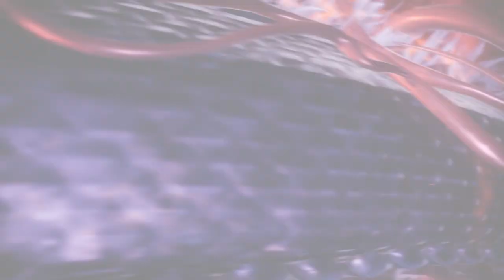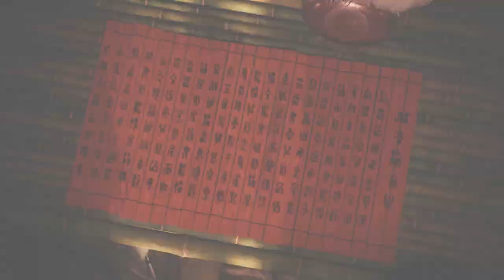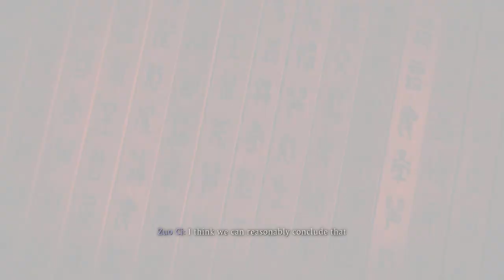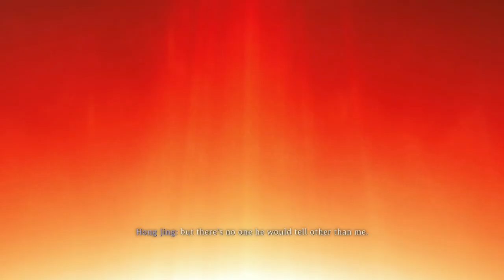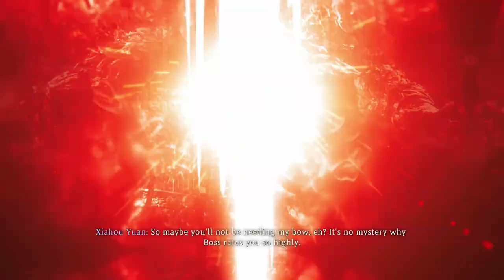Wo Long Fallen Dynasty All Cutscenes Full Game Movie